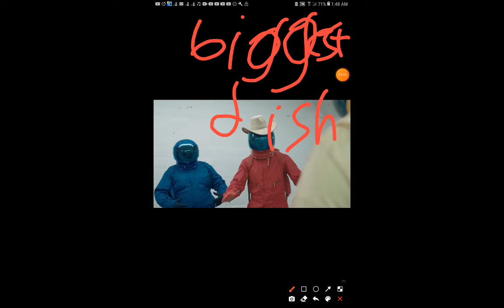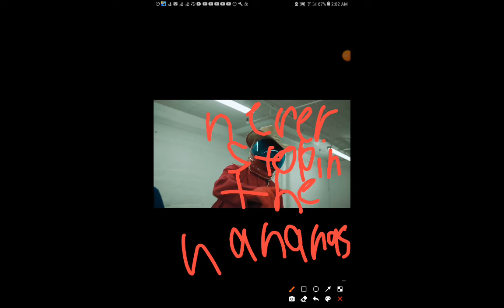red sings a song